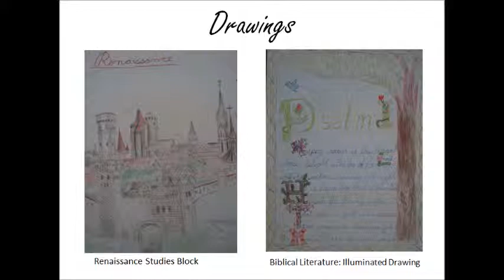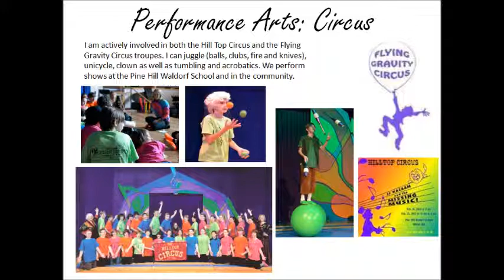Jack's Art Projects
This short video clip is a sample of my involvement in the visual and performance arts at the Pine Hill Waldorf School. The links below provide more information about the Circus program.